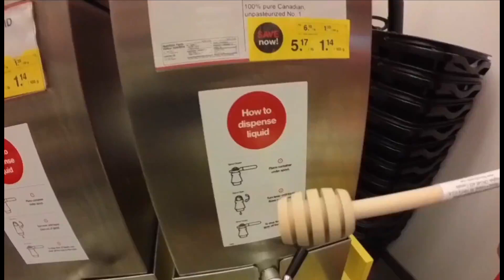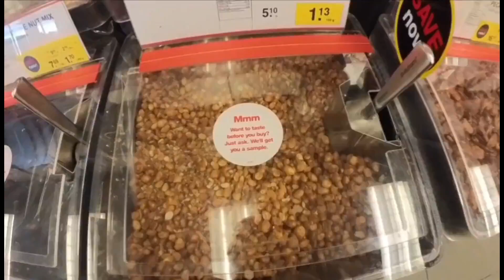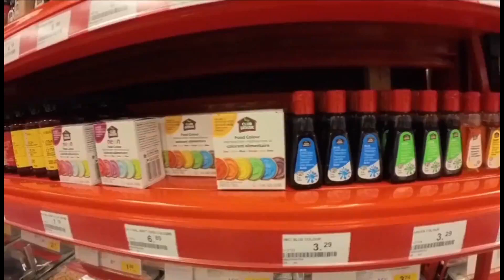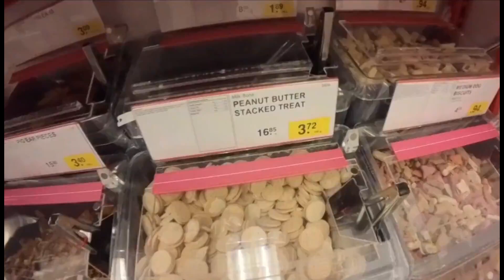Canada me dry fruits/ Dry Fruits in Canada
dry fruits
canada
dry fruits market in canada
life in canada
grocery prices in canada
prices of fruits in canada
wholesale dry fruits
canada mein grocery
shopping in canada
dried fruits
how to dry fruit in a dehydrator
fruit canada vlog
desi in canada
pr in canada
dry fruits shake
grapes in canada
dry fruits & nuts
dry fruits k faidy
grocery in canada
new immigrants in canada
CanadaKeKhushkFruits
DryFruitsToronto
MazayKaMewaCanada
HealthySnacks
DryFruitsOnlineCA
SoghatCanada
KhushkMewa
TorontoKayDryFruits
FruitfulCanada
MazaydarMewa
GarmiyoMeinFreshMewa